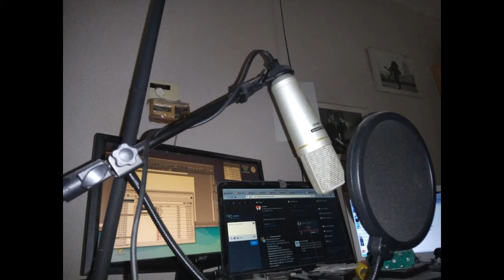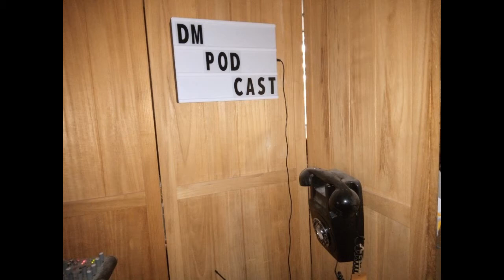Daily Minutes 29 december 2020, missers bij nieuws lezen, hirstorie radiohobby